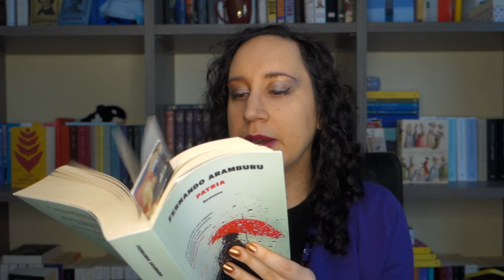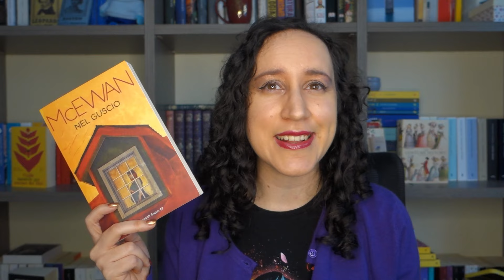Top 10 Libri letti nel 2023 | Le letture migliori dell'anno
👍 Commentando, condividendo e mettendo mi piace ai video
🎁 Facendo un regalo al canale attraverso la wishlist

📚Libri citati

Scott Lynch - Gli inganni di Locke Lamora

Gabriele Tergit - Gli Effinger

Henry James - Ritratto di signora

Elizabeth Jane Howard - La ragazza giusta

Fernando Aramburo - Patria

Enzo Striano - Il resto di niente

Elizabeth Gaskell - Nord e sud

Annie Ernaux - L’evento

Ian McEwan - Nel guscio

Jonathan Franzen - Le correzioni

00:00 Intro
03:30 10
07:09 9
13:52 8
21:02 7
25:38 6
31:15 5
36:39 4
41:37 3
44:46 2
47:32 1